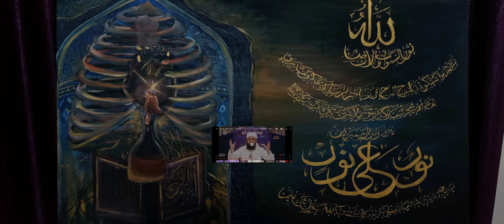Surah noor ayah painting by hijabiartista acrylic painting and calligraphy explained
As salamualaikum 😊 (peace)
So this inspiration and idea had first come up in month of Ramadan.. and since then I have been working on the idea to incorporate all the explanation and meaning of the words ... Which k cant express in anyway possible.. but me and my father did some brainstorm on this video said by amazing scholar... I am learning calligraphy still but I wanted to atleast take chance for SURAH NOOR.. THIS IS MY FIRST AND BEST MEANING PROJECT I DID ALL MY PAINTING EXPERIENCE... IN SHA ALLAH  HOPE THIS VIDEO REACHES TO MOULANA TARIQ JAMEEL SAHAB... IN SHA ALLAH...
  Video of the explanation of surah noor
Channel link : of TARIQ jameel Sahab
As salamualaikum ❣️🧕🌸🎨✍️📚🌸🖌️
Am hijabiartist work with acrylic painting as well grow and inspire, motivate artists as muslimahartist ❣️ I would love it if you support my accounts growth ... Recommend your friends and other artists you know .. it's a good opportunity to start inspiring and growing as talented artists ...